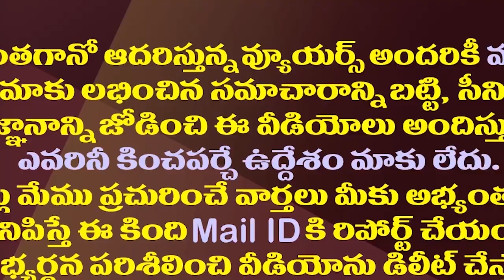పార్టీలో ఆ లోపం గుర్తించి జగన్ అలర్ట్ | YS Jagan Was Alerted On The Internal Enemies Of The Party